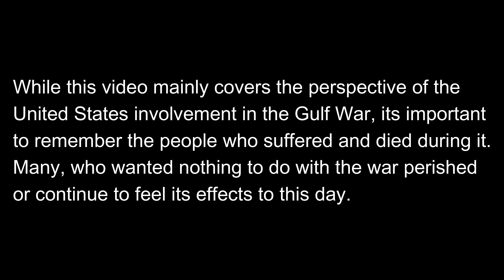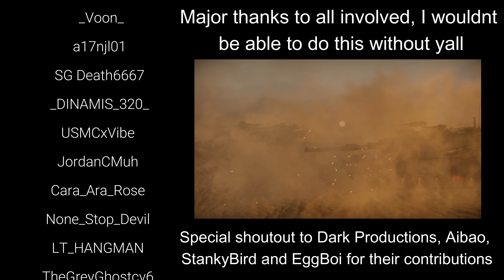Love Buzz-[Gulf War Cinematic-War Thunder]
Hope you all enjoyed the video and thanks again to all who helped!
Thumbnail designed by  @TomasMP3
Major thanks to @Dark_Productions @thermalfilms @RodanES @Aibao Song: Love Buzz-Nirvana
Video elements:
WT Live:
F18 and F15 Flight models made by Avarik
F117 Flight model made by Polaska001